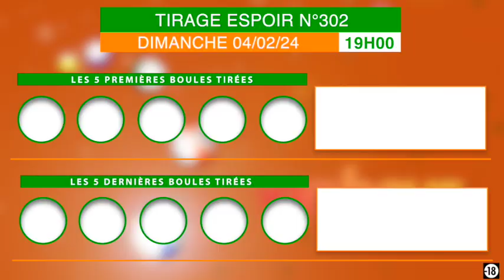Gardez ESPOIR amis parieurs le Loto Bonheur n'a pas dit son dernier mot !